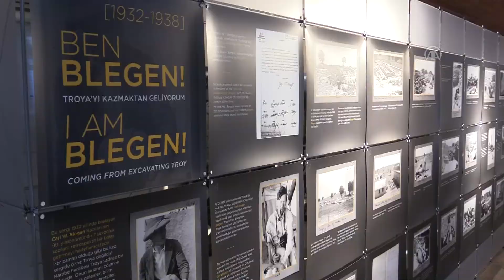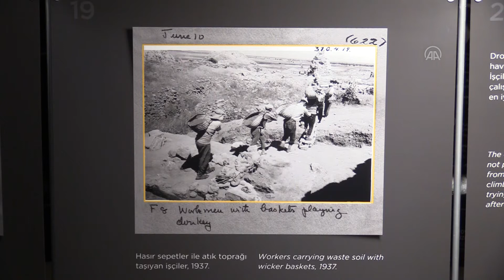ÇANAKKALE - Amerikalı arkeolog Blegen'in 90 yıllık arşivi Troya araştırmacılarının hizmetinde